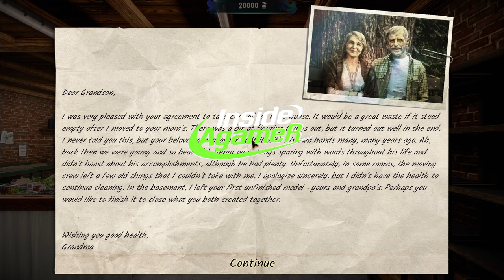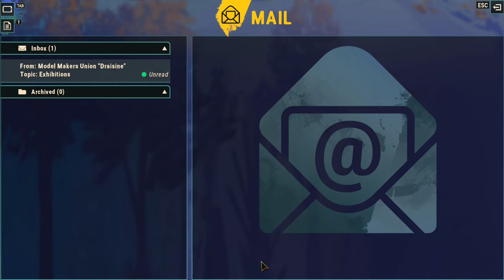Train Yard Builder - First Look - Building My Model Business - Ep#1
Enter the world of Train Yard Builder and customize your railway to your heart's content. Work with different models of trains and wagons, control them the way you want, and use modeler tools to unleash your creativity.

Storage --
2TB Main SSD
540 GB M2.e ssd
2TB Game Install Drive